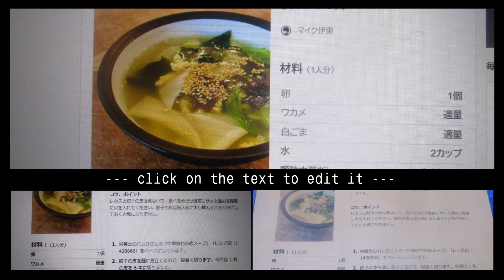🥟餃子皮、レタス、わかめ 中華風🥚たまごスープ：短縮版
餃子皮🥟レタス🍃わかめ🍳中華風たまごスープ：Part.Ⅱ